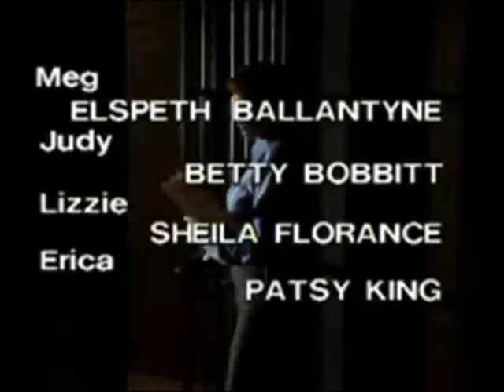The Alison Page Electricution CUT & UNCUT